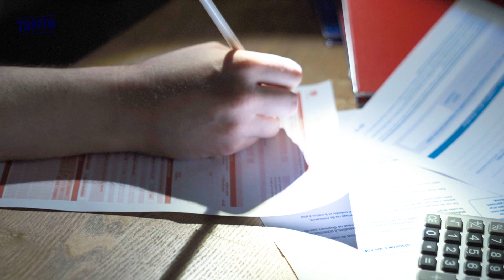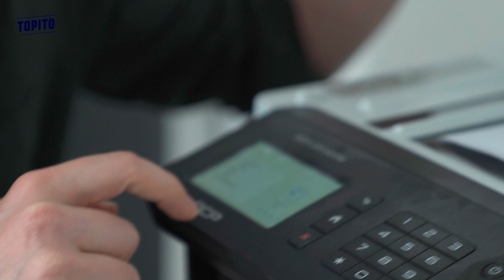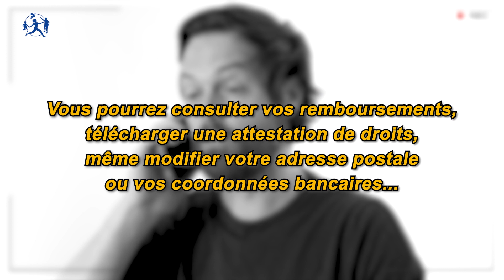Quand on découvre ton lourd secret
En partenariat rémunéré avec l'assurance maladie.